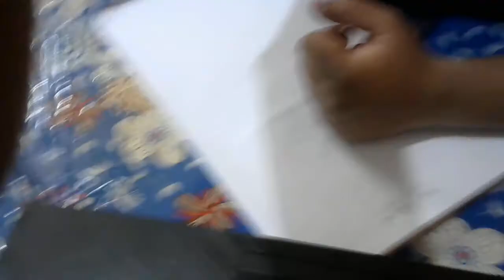first short video for volg.